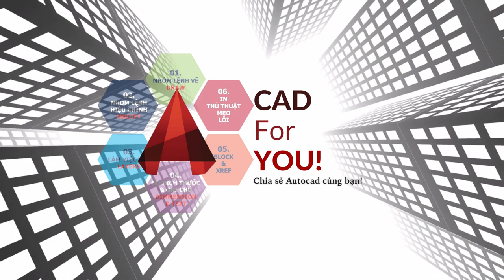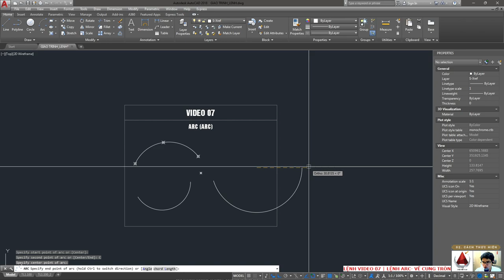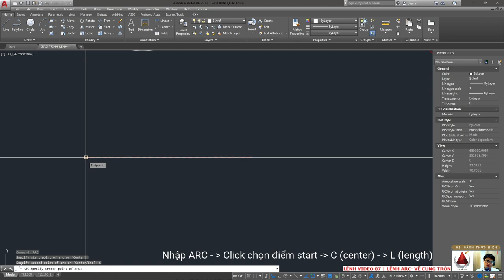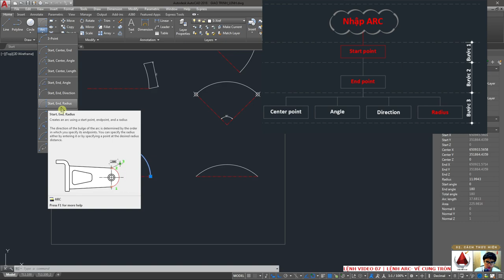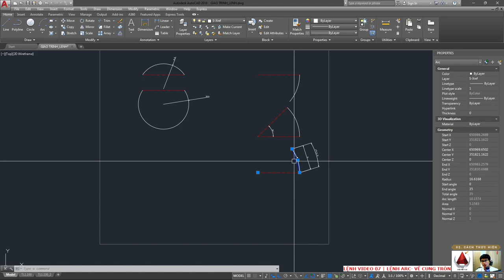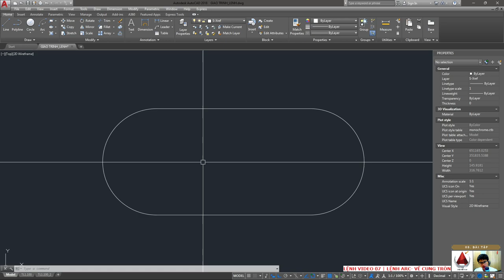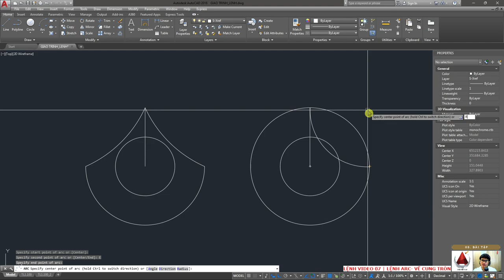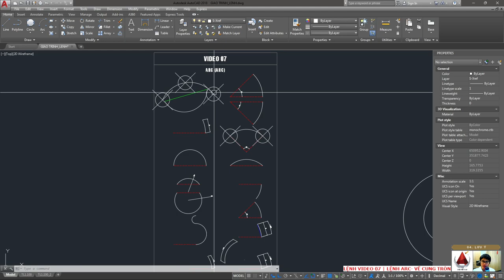LỆNH VIDEO 07 | LỆNH ARC VẼ CUNG TRÒN | TỰ HỌC AUTOCAD | CAD for you!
Để vẽ cung tròn trong CAD người ta thường dùng lệnh ARC. Lệnh này khá đơn giản và có nhiều phương cách sử dụng. Hôm nay chúng ta cùng nhau khám phá nhé.
LỆNH VIDEO 07 | LỆNH ARC VẼ CUNG TRÒN
Nội dung chính:
01. Giới thiệu lệnh ARC                      00:56
02. Các cách thực hiện lệnh ARC    03:33
03. Bài tập áp dụng lệnh ARC          33:51
04. Lưu ý khi sử dụng lệnh ARC      50:29
(phần cuối mình sẽ hướng dẫn cách vẽ cung tròn có chiều dài cho trước)
Xem lại các video trước:
► CAD for you! Là kênh Youtube chia sẻ kiến thức, tài liệu học phần mền Autocad với đầy đủ giáo trình. Mọi video làm ra đều đặt cái tâm lên hàng đầu. Để giúp ae tiếp cận và làm quen, thao tác với Autocad một cách nhanh nhất.
● Nếu thấy hay hãy:
** Tham gia Hội Viên để được hướng dẫn học Autocad đầy đủ
** Gửi mình ly cafe 50-100k đế làm ra video hay tiếp theo:
Nhấn nút "Cảm ơn" hoặc trực tiếp
STK Vietcombank: 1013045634 | Nguyễn Ngọc Đại
Hãy để lại ý kiến của AE cùng nhau thảo luận.
© Bản quyền thuộc về CAD for you!
© Copyright by CAD for you! ☞ Do not Reup.